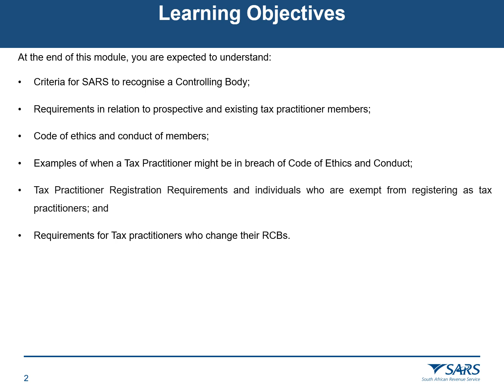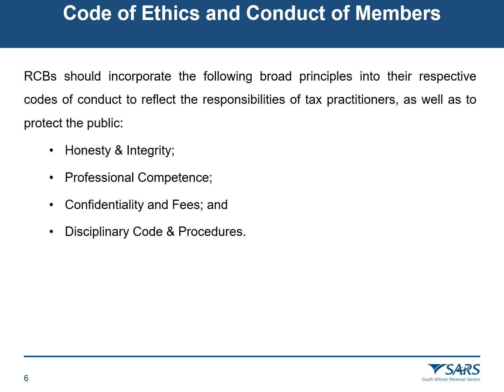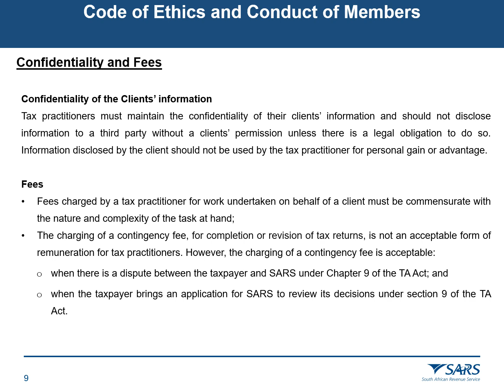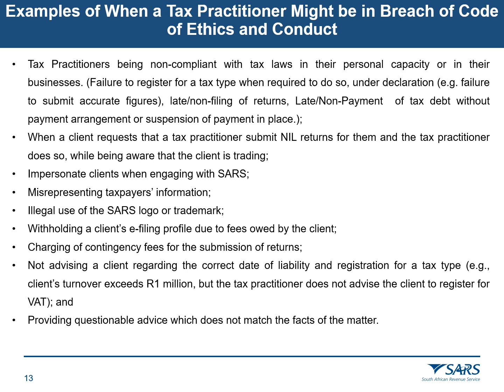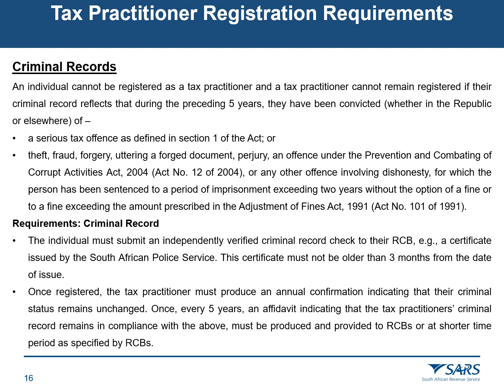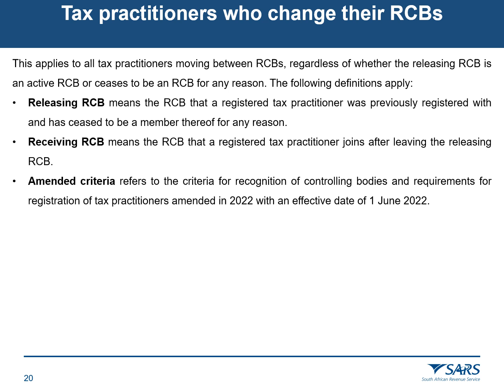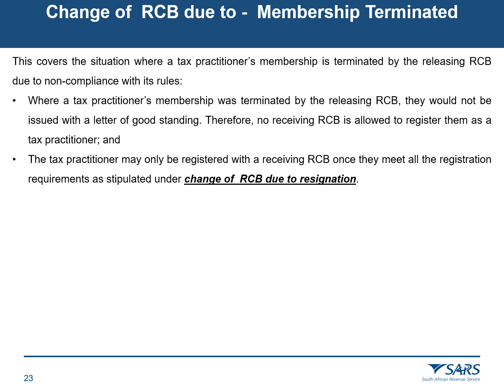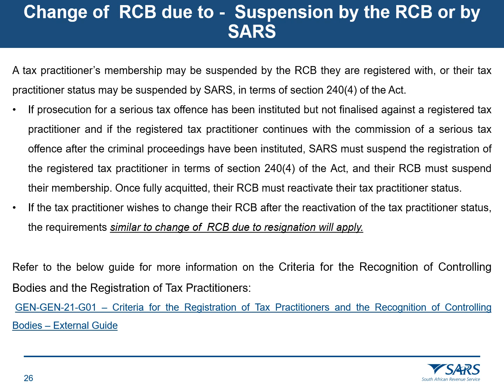SARS Tax Practitioner Readiness Module 2: Criteria for Recognition of RCBs and Reg of TPs - 2025